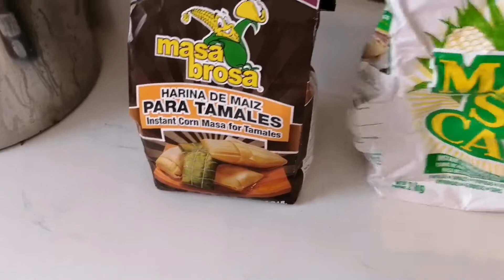Gorditas de migajas... 😋